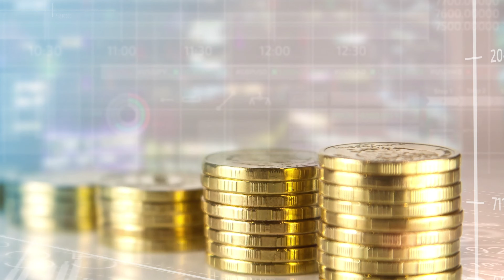#59 No More Idiot Babies 👶 - Siegel Capital Presents, The Daily Cash Flow w/Peter Siegel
On today's Daily Cash Flow we discuss the whether MONEY MAKES BABIES SMARTER,  thoughts on a 4 DAY WORKWEEK, how to be a ROCKSTAR NEGOTIATOR...and a whole lot more.